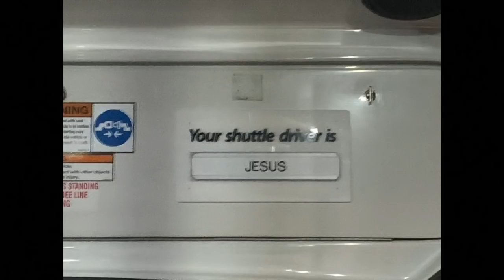Impulsiveness and Apathy - Living A Course in Miracles - From the Bottom Up #18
Practice and live the mystical teachings of Jesus assisted by online courses, online retreats, and an online Tribe of Christ community What happens if you put an "I Need Do Nothing" practitioner with someone who learns to step up and take initiative? Spirit contrasts two seemingly different states of mind — apathy and impulsiveness, the "old way" and the "millennial," to teach a very crucial lesson.

This ACIM online show is a whirlwind of healing! Join Jason Warwick, David Hoffmeister, and friends on From the Bottom Up, as they look at current events in Jason's life, and use them to delve deeply into the mind to undo the beliefs that hold the world together. Using the principles from A Course in Miracles (ACIM), this show is a fresh, new take on using the situations in our lives that can trigger us — to take us deeper instead!

This recording of From the Bottom Up took place at the Living Miracles Monastery, Utah on November 25, 2018.